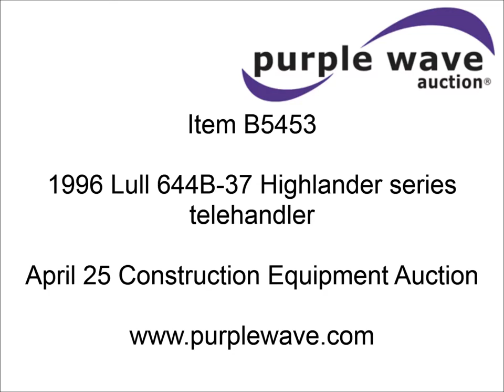1977 Caterpillar 140G articulated motor grader for sale | sold at auction April 25, 2013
1977 Caterpillar 140G articulated motor grader
4,578 hours on meter
Caterpillar 3306 six cylinder diesel engine
150 HP
Serial 3N59287
Powershift transmission
6F-6R gears
Four wheel drive
EROPS
Heat
Front work lights
12&#039; moldboard
Tip control
Side shift
Hydraulic lift scarifier
14.00-24 tires
Hydraulic pump replaced 2010
Serial 72V2290

It was located in Gardner, KS, and we sold it to the highest bidder for $35,200.